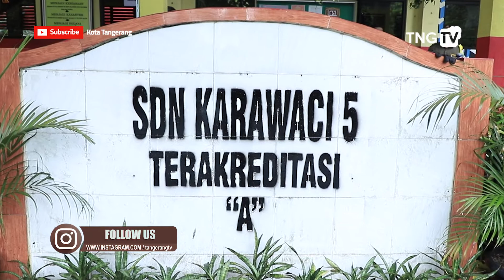SDN 5 Karawaci Siap Laksanakan PTM Pekan Depan [Tangerang TV]